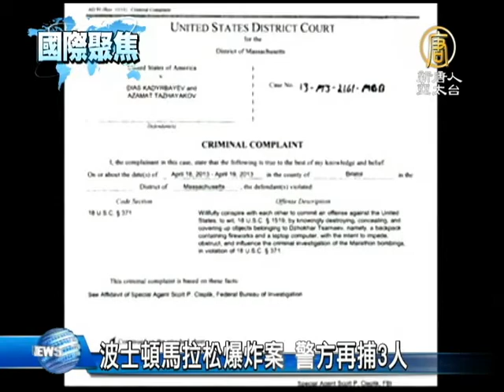【國際新聞】波士頓馬拉松爆炸案 警方再捕3人